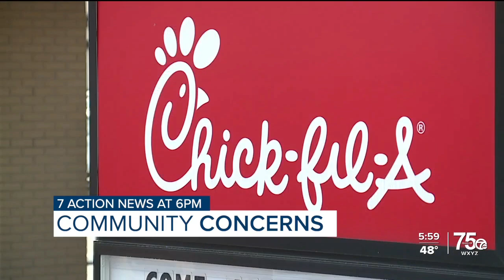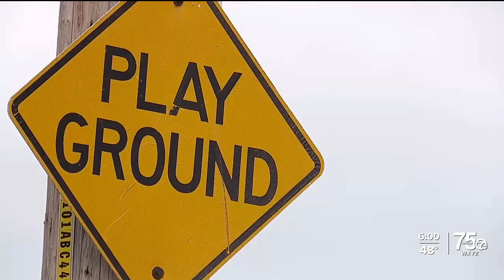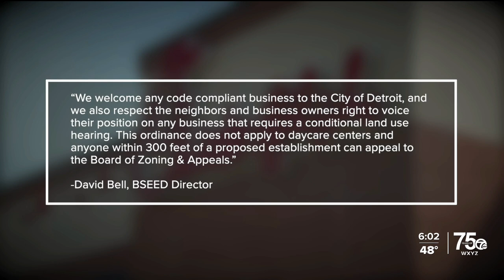Residents, businesses concerned about traffic from proposed Chick-fil-A in Detroit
Residents and business owners near Mack Avenue and Marseille Street in Detroit say they aren't excited about a proposed Chick-fil-A development.